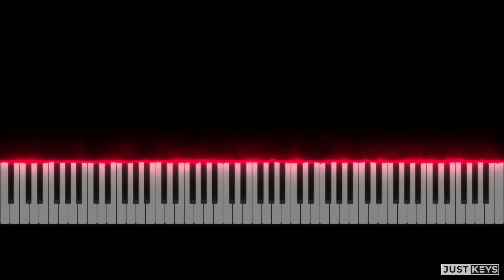Frédéric Chopin - A Minor Waltz B.150 Opus Posth.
Please let me know what you think and what I can improve upon.
I will do my best to fulfill requests as well!